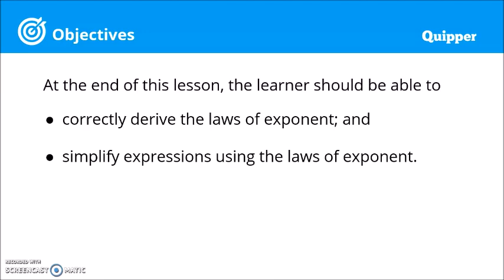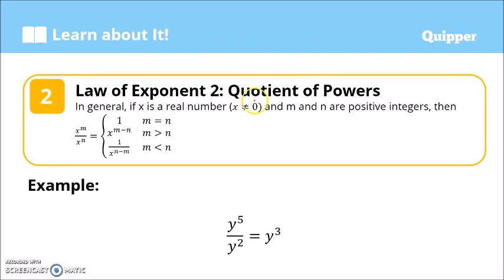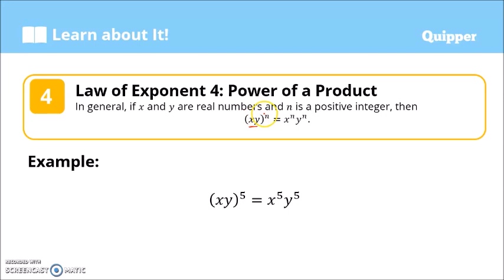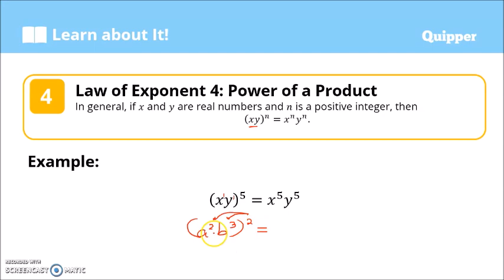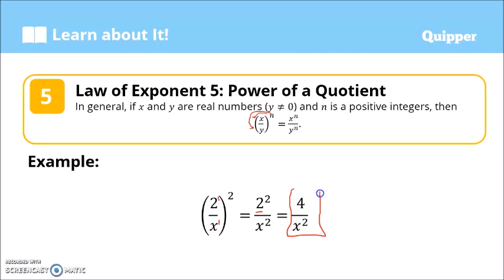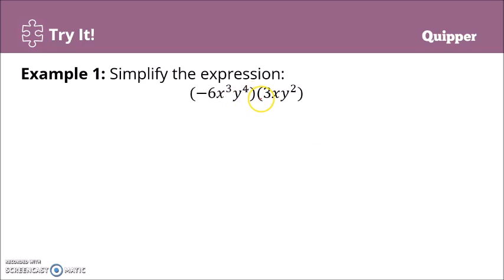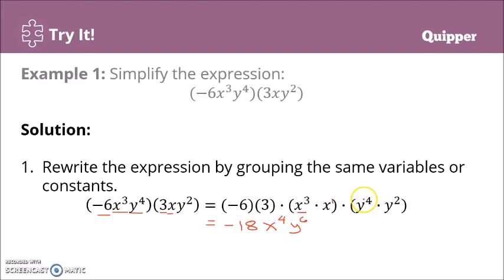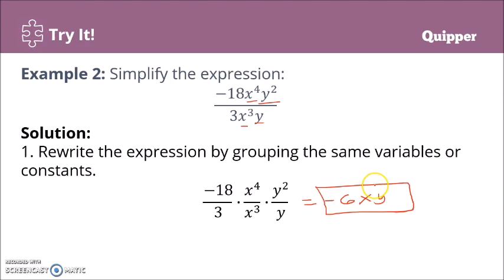Laws of Exponents | Math 7| Grade 7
Intro to Multiplication and Division of Polynomials